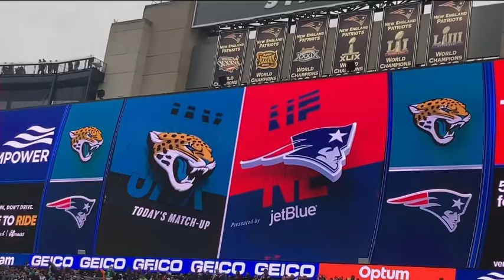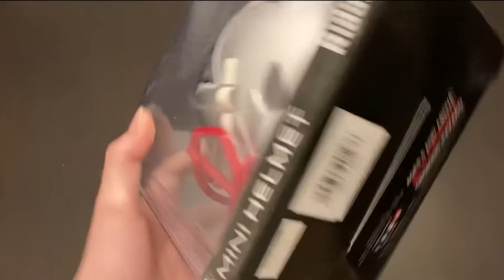My First Patriots Game!